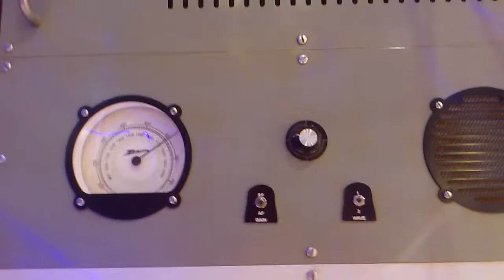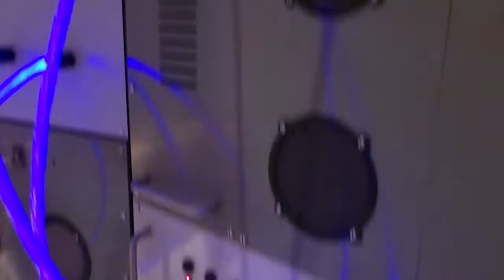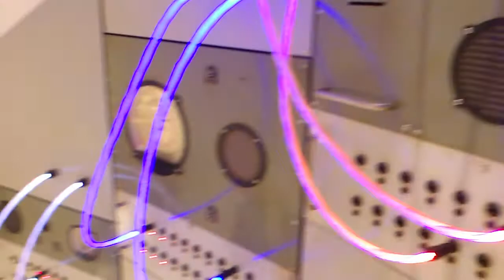Ted Baker Huge Sampler Machine on a Staircase in Tokyo's shop